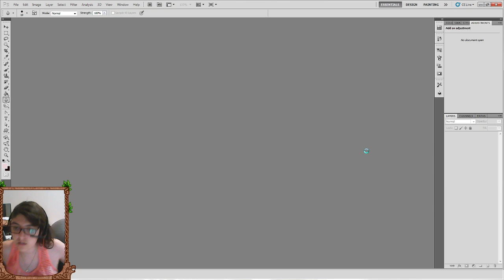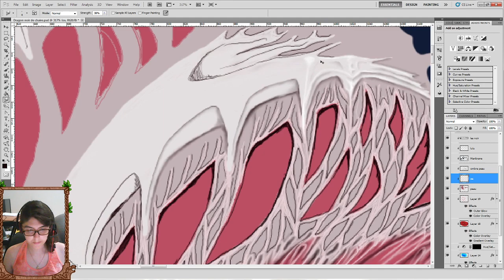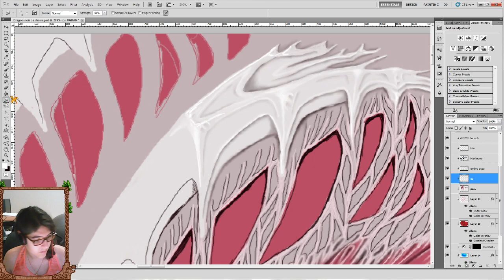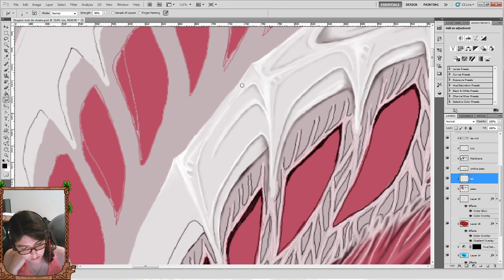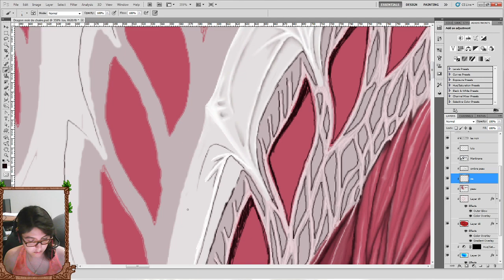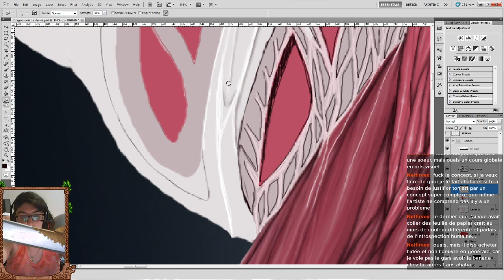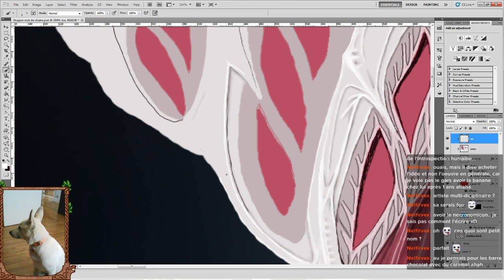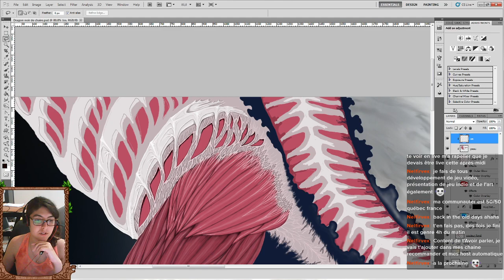Photoshop DCN EP16